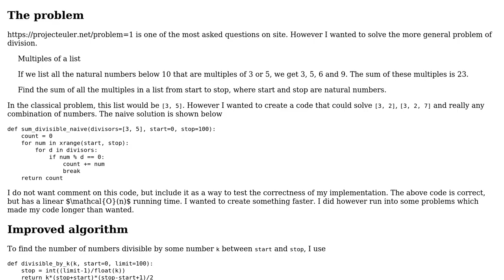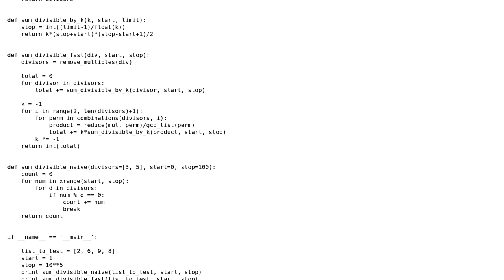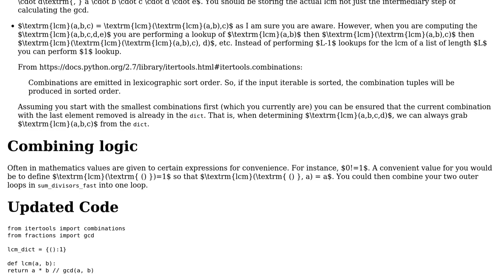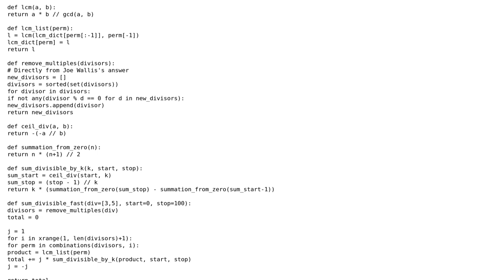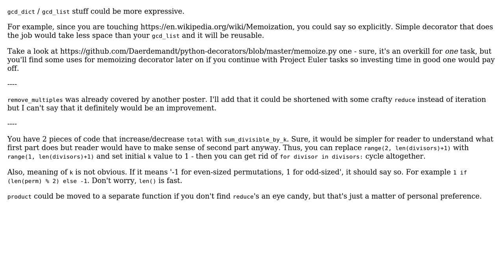Code Review: Generalized Project Euler 1: A sledgehammer to crack a nut (3 Solutions!!)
Code Review: Generalized Project Euler 1: A sledgehammer to crack a nut

With thanks & praise to God, and with thanks to the many people who have made this project possible! | Content (except music & images) licensed under CC BY-SA | Music | Images & others | With thanks to user twohundredping user Peilonrayz user N3buchadnezzar user Daerdemandt and the Stack Exchange Network Trademarks are property of their respective owners. You are responsible for your own actions.